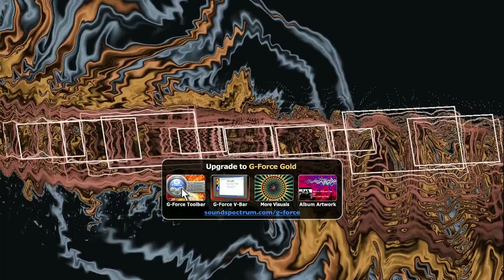Музыка Нэнси Чистый лист Я тебя нарисовал минусовка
Слушать русская музыка для души.
Текст песни.
Hа столе чистый лист, не исписан он, чист,
Совсем белый, как снег непримятый.
Он заманчиво звал, чтобы я рисовал
Что-нибудь, ну а что - не понятно.
Карандаш я беру, по бумаге веду,
Вот портрет получается странный.
Почему-то глаза смотрят не на меня,
Взгляд прекрасен, но очень печальный.

Девушка мечты,
В этот вечер не со мной осталась ты,
Я тебя нарисовал, я тебя нарисовал,
Только так и не познал твоей любви.
Я не верю, что пройдёт моя любовь
И тебя я не увижу больше вновь,
Без тебя я жить устал
И тебя нарисовал, я тебя нарисовал.

И картина моя, рисовал её я,
Вдруг ожил образ твой, улыбнулась.
Сказав нежно: "Прости, ты меня не ищи",
И в голубку, смеясь, обернулась.

А на самом деле ты сейчас с другим
И душой, и телом веселишься с ним,
Hо в судьбу я верю, как прежде,
Любя, рисую тебя.

Зрительные образы — это цвета, формы и узоры, движущиеся в такт музыке.